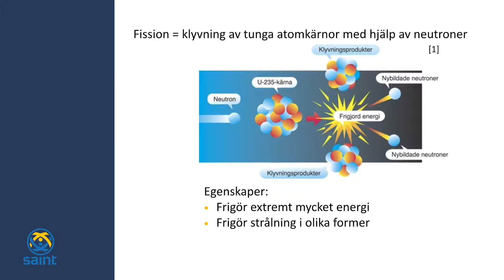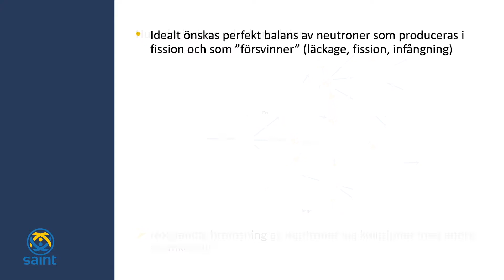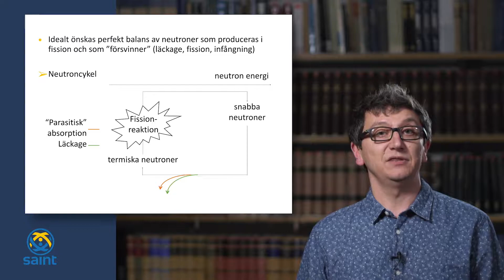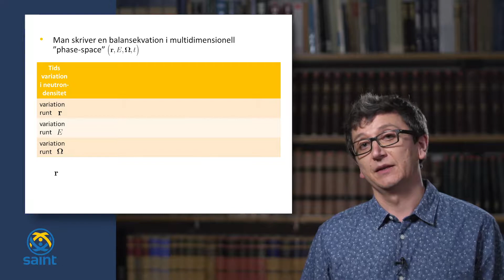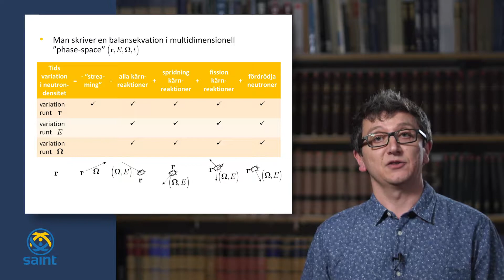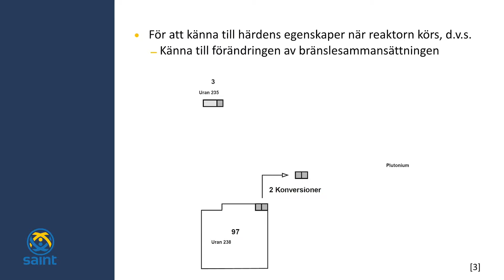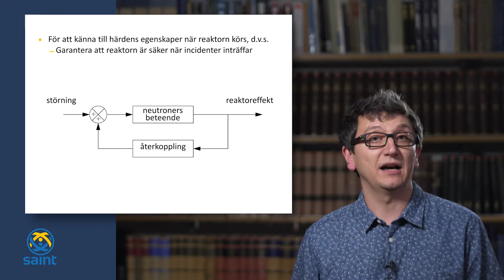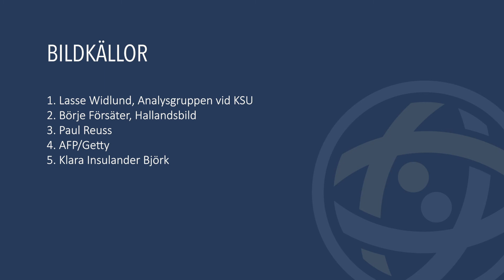Nutida kärnkraft, del 2 av 4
Christophe Demazière, professor i reaktorfysik på Chalmers tekniska högskola, beskriver transport av neutroner i en kärnreaktor och de olika delarna av den ekvation som beskriver den.